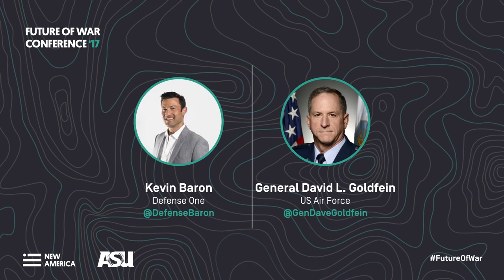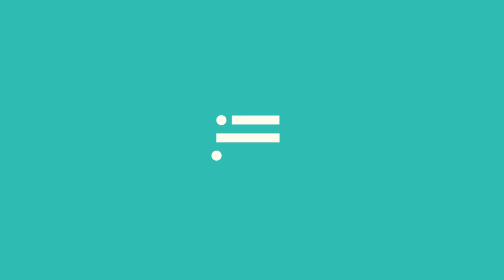Tomorrow's Air Force: A Conversation with General David L. Goldfein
GENERAL DAVID L. GOLDFEIN Chief of Staff of the U.S. Air Force
KEVIN BARON Executive Editor, Defense One